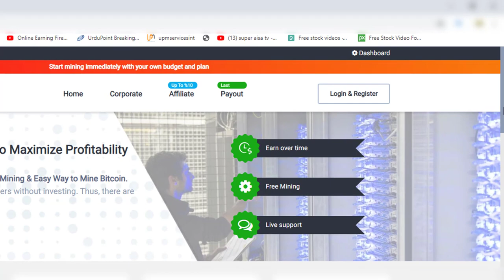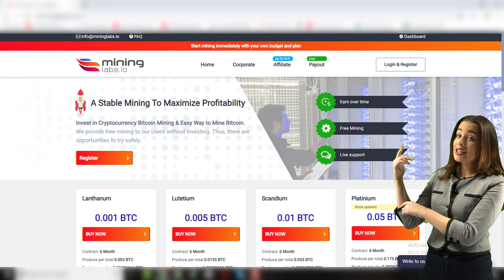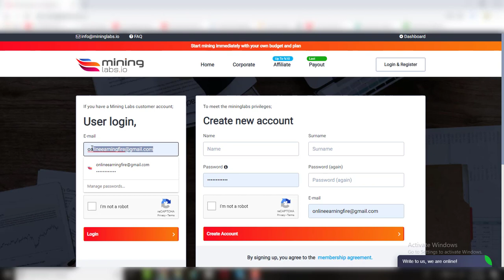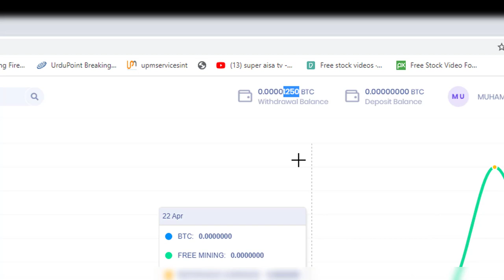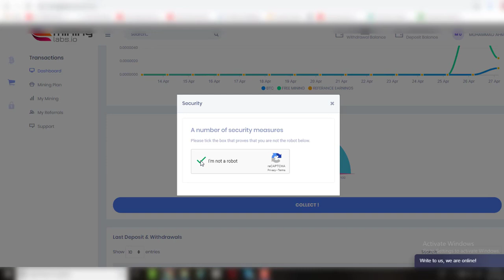Earn Free BITCOIN in every Hour by Online Earning Fire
create account free and earn 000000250btc in every hour